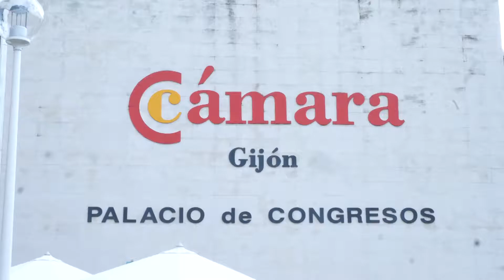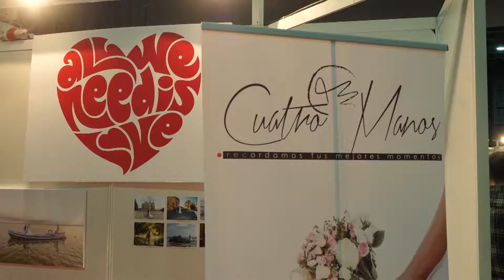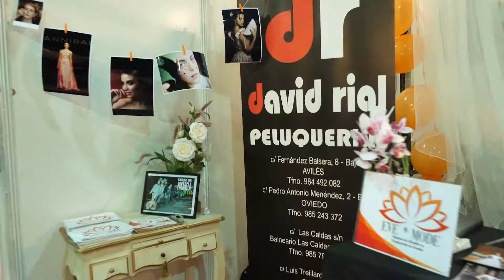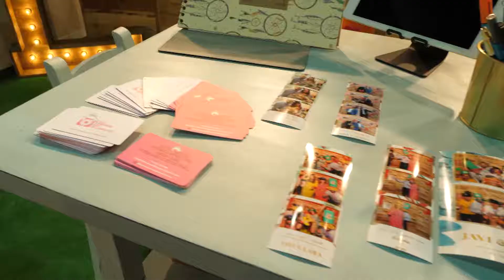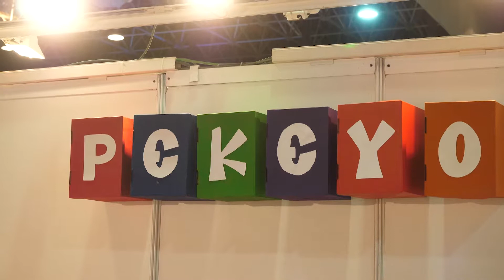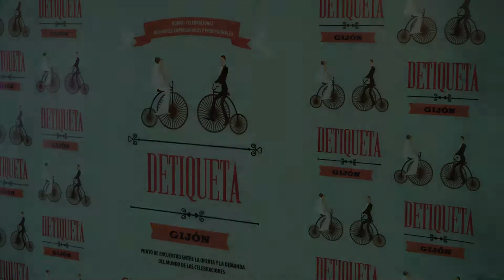Detiqueta Gijón 2018